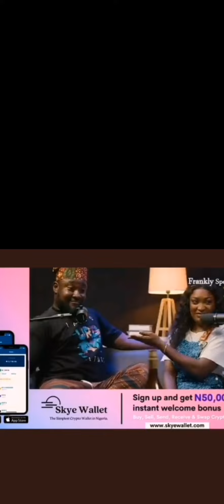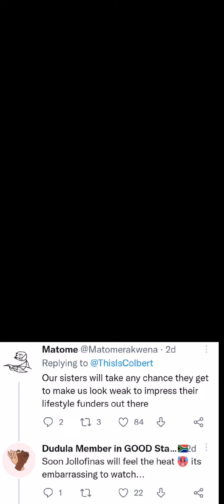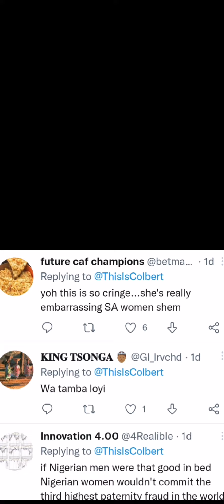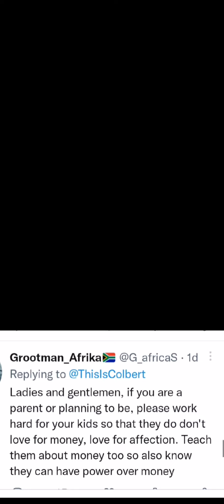Nigerian men overated in SA?